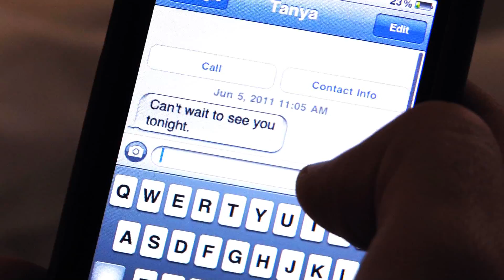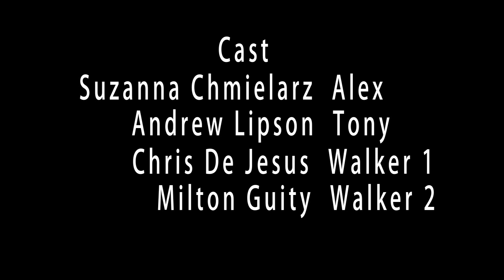The Morning After (2011)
After having a one night stand with her work crush Tony, Alex discovers a text sent to Tony by another girl. Prepared to kick Tony out, Alex learns that she may have the wrong idea and must seek out the truth (and confront her true feelings for Tony).